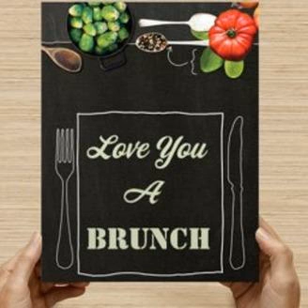Episode 12 Nik Sharma Blogger A Brown Table and author of Cookbook Season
Jodi Stapler interviews Culinary chef and food blogger, Nik Sharma, who documents his love of food on his A Brown Table blog. He combines his Indian and American cultures to make culinary creations. He's also the author behind Season Cookbook and has been a columnist for the San Francisco Chronicle.